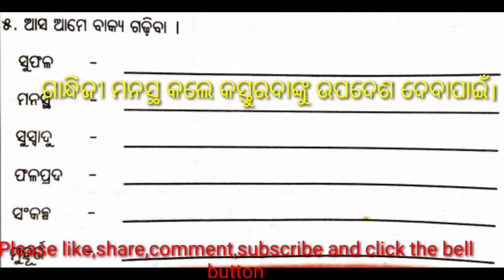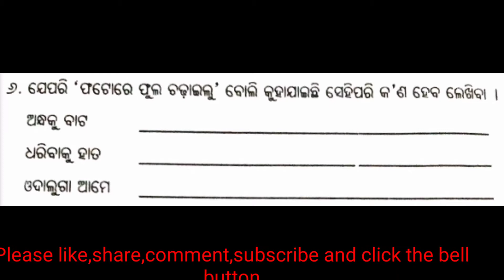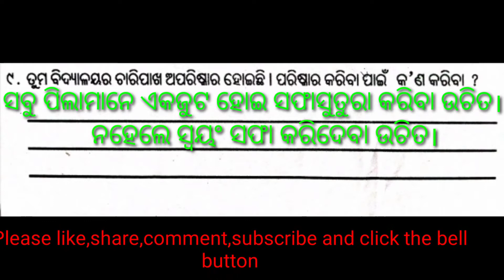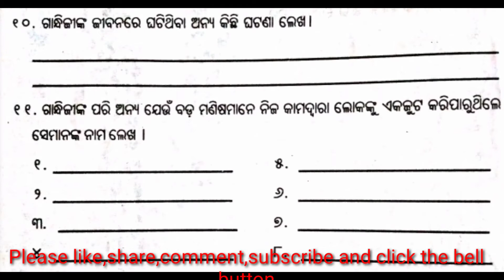Class 3 Odia medium Chapter 3 Sub-Kohiba Agoru Koriba question and answer Part-2